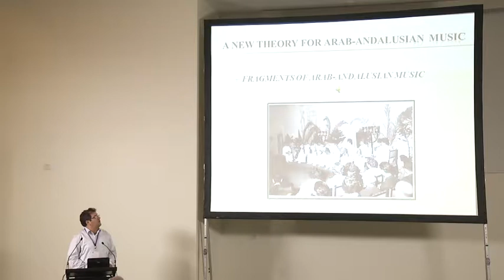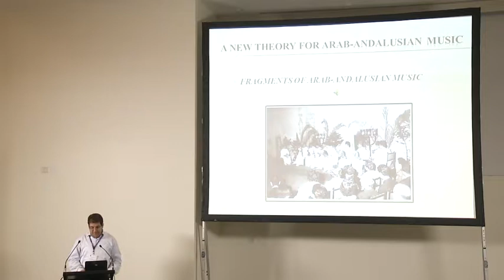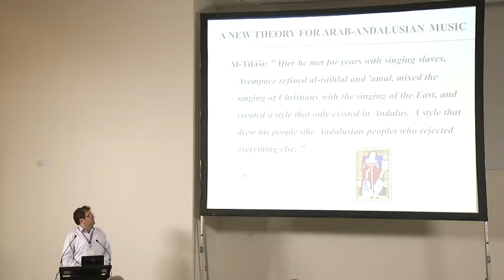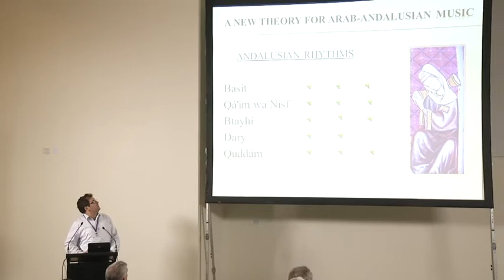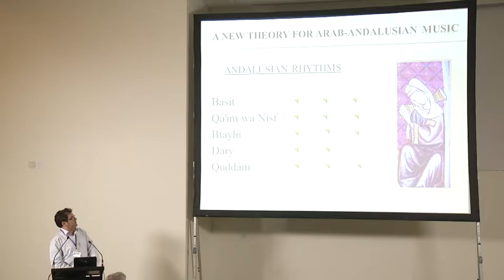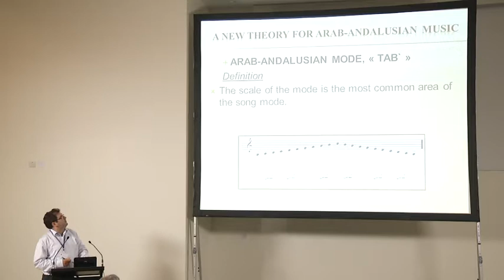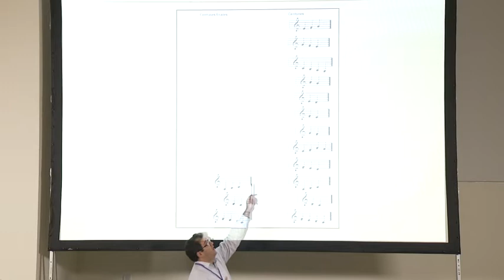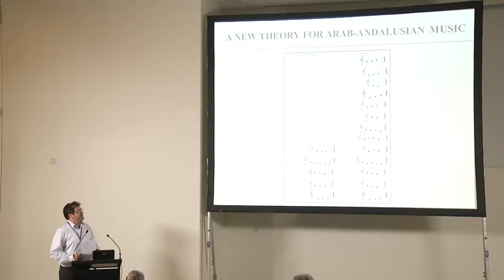Amin Chaachoo - A New Arab-Andalusian Music Theory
The Arab-Andalusian music is a musical tradition that can be traced back to the 9th century in Al-Andalus, to the muslims and christians living in Moorish Spain. After the fall of the last Andalusian Kingdom in Granada (in the year 1492), this art music tradition has been preserved and kept alive as an oral tradition in Morocco, Algeria and Tunisia. Hence, even though many songs, poems, musical instruments and andalusian traditions have been preserved, there has been few or no effort in studying and maintaining the music theory that governs the melodies and rhythms of this music. Musicians interpret Arab-Andalusian music by memorizing its melodies, and the masters pass on the music to future generations without any theoretical knowledge.

In this presentation, we aim to provide an Arab-Andalusian musical theory, which we believe was accurate at the Arab-Andalusian era, and inspired by the musical theories that were present and active in the Iberian Peninsula during the Andalusian period: the medieval western theory, the eastern arabic theory, the eastern byzantine theory and the classical greek theory.

The result is a theory based on the following elements: scale, principal degrees, policordes, centonisation, medieval rhythmic structure and local stylistic trends. A theory which makes possible the analysis and assimilation of all the modes of andalusian music, including their melodies and rhythms, as wells as different forms of improvisation and particular Arab-Andalusian music structures.